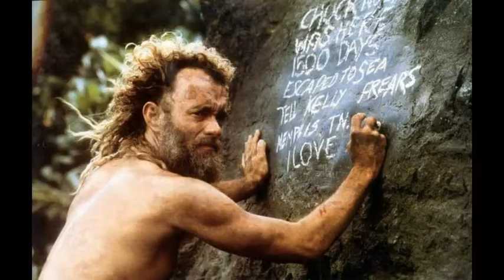Tom hanks Top 5 movies you shouldn't miss|hollywood movies|epic sh*t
Top 5 movies of Tom hanks
1.Forrest Gump (1994) PG-13 | 142 min | Drama, Romance. ...
2.Philadelphia (1993) PG-13 | 125 min | Drama. ...
3.Saving Private Ryan (1998) R | 169 min | Drama, War. ..
5.Apollo 13 (I) (1995) PG | 140 min | Adventure, Drama, History. ...
4.Cast Away (2000) ...